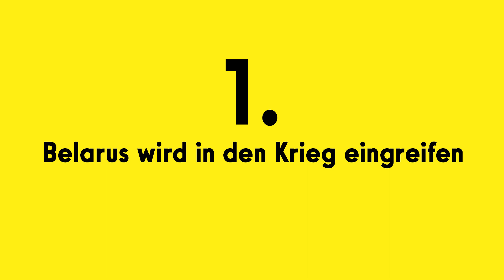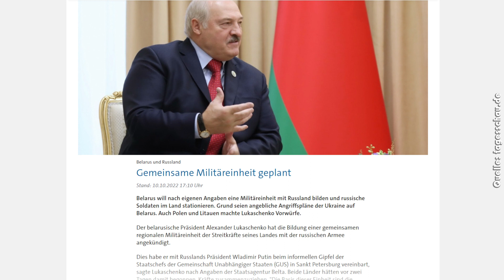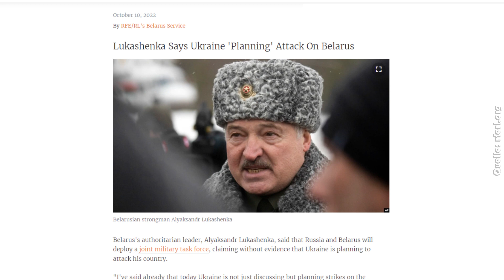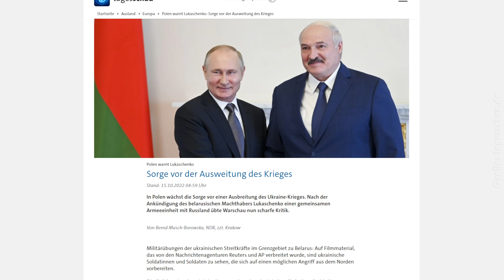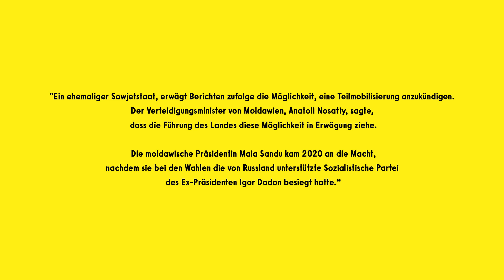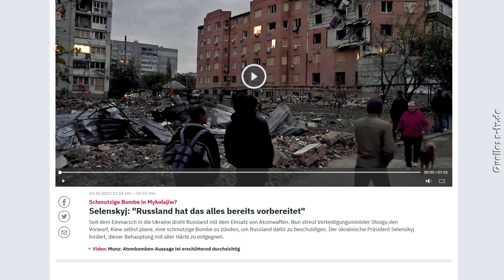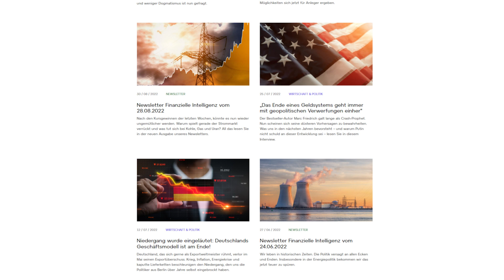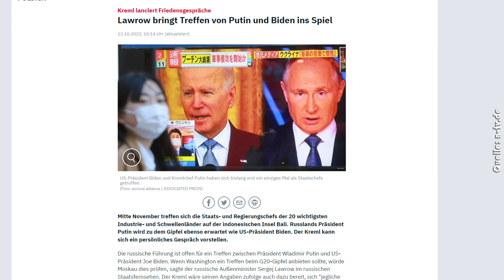UKRAINE-KRIEG: Drohungen immer konkreter! (False Flag?)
Droht ein Atomschlag oder Einsatz einer schmutzigen Bombe?
Vor einigen Wochen hätte ich es selber nicht geglaubt, doch mir wurden Informationen weitergegeben, die sich immer mehr realisieren und gar nicht mehr so "weltfremd" wirken wie ich anfangs dachte. Was diese Informationen mit Belarus (Weißrussland), dem Eingreifen einiger Länder in den Krieg, dem Gebrauch von Atomwaffen und einem möglichen Friedensvertrag bedeuten, das erfahrt ihr in dieser Folge "Finanzelle Intelligenz!".

► Bitcoin
Wo seriös BITCOIN kaufen und lagern?

► Spenden
Bitcoin: 36AMdaokoamspoP7VYzZyAeNth5H4wfCrW
Ethereum: 0x24ee918eaaf707f23de402529c9ced87e6ac9160